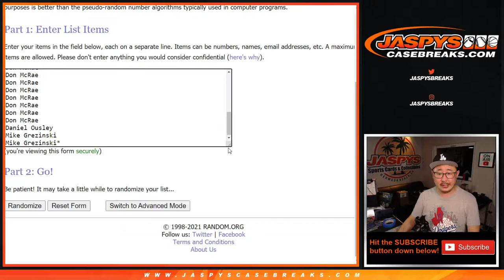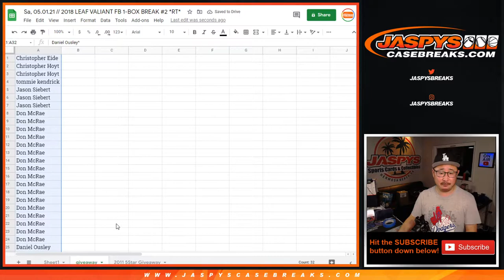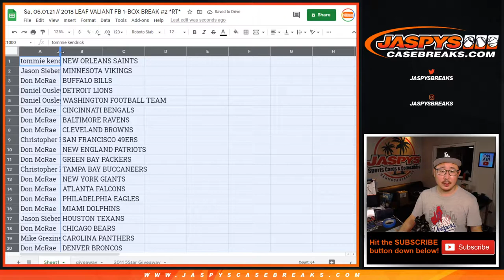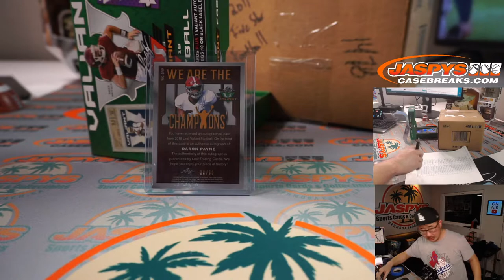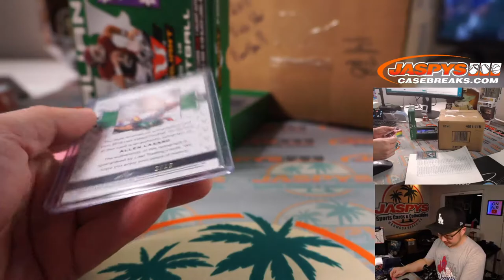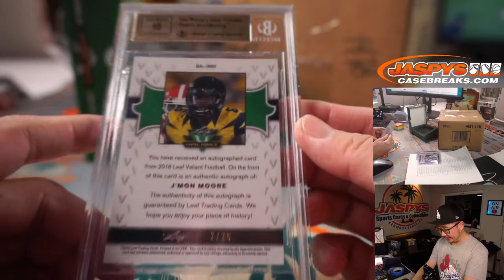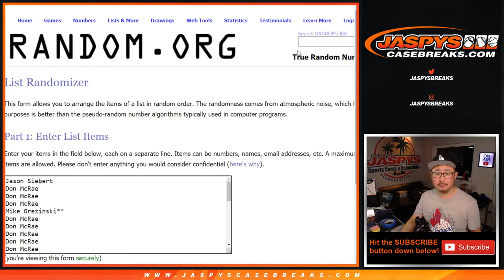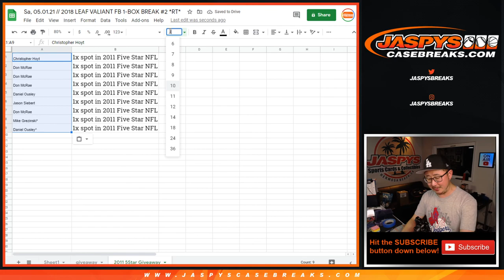Sa, 05.01.21 // 2018 LEAF VALIANT FB 1-BOX BREAK #2 *RT*